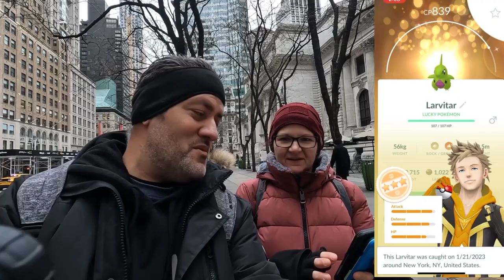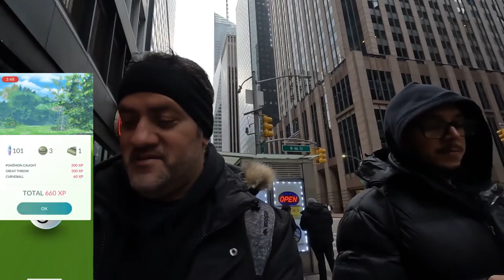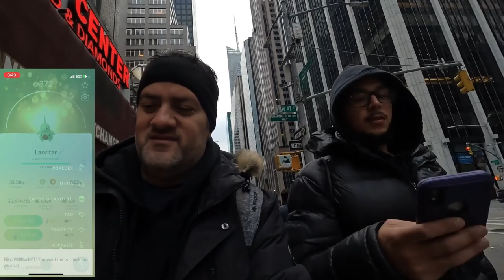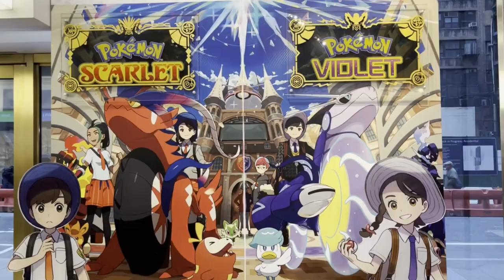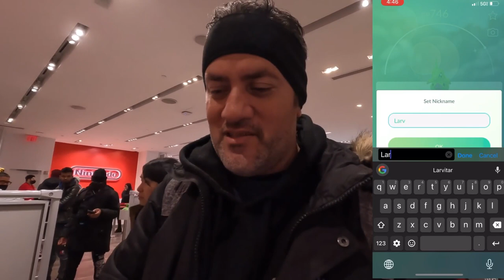LARVITAR✨CLASSIC COMMUNITY DAY | POKEMON GO NYC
🎥 We set out to Bryant Park & the Nintendo Store in hunt of them shiny larvitar for community day classic in NYC with @SquidDaBeast @ScarletGx

HERE’S A DIRECT WAY TO DO IT ↙️

-WillRock 🎬